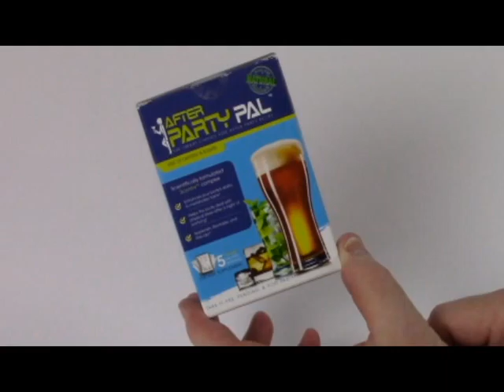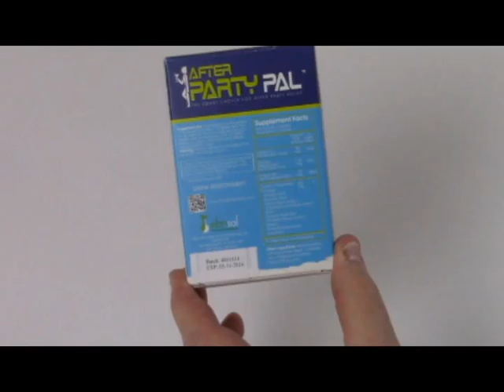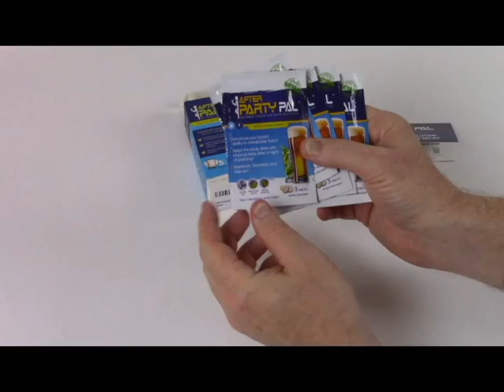Unboxing the AfterPartyPal - Natural Hangover Relief & Hangover Prevention